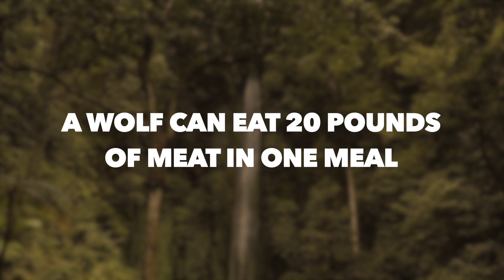Interesting facts about Wolves | For kids | Wolf facts that you should know | Do you know?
This video focuses on the interesting facts about wolves, for kids to know about them. They are almost dog like animals but are carnivores.